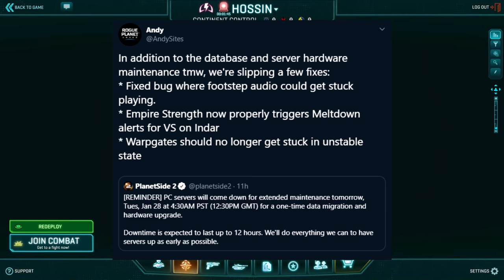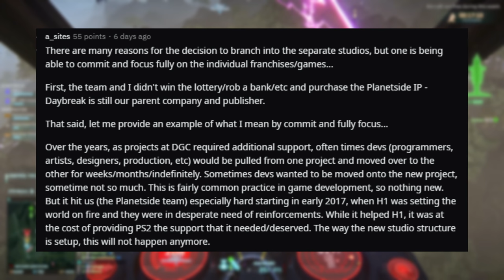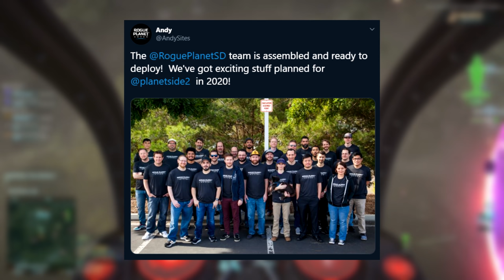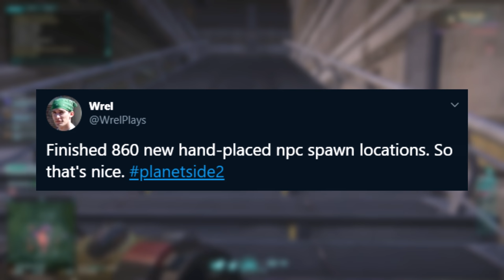Rogue Planet Games has to find its way back to being an Indie Developer.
❆Rogue Planet Games has to turn itself back into an Indie Developer after being part of the giant corporation of Sony Online Entertainment❆

► Someone asked me a great question recently: "I don't get the hate. Would like to hear what the problems are people have with you. Is it just all about the headshots?"

►I really like your video, and want to share it on social media, but I don't want to steal your likes or karma if you posted it.◄

No!  Do not hesitate to share my content on any social media platform, from twitter to reddit.  I appreciate any exposure you are willing to create for me.  The internet points do not matter to me, I just appreciate the support in creating more traffic to my channel.

Please do not hesitate to share direct links to my videos.

Get your computer parts here!

►Cyrious Gaming's UserOptions.ini File.◄
This is not updated regularly, it may be an old version.  I do not recommend using copy paste, as the file may change with patches and could cause crashes.  Just change the values in your file.

►How do you get the red dot on your screen, the kill popups, and the GLADOS Voice?◄
This video provides a tutorial on where to download the required components and how to set it up: WARNING! After DX11 patch you must enable BETA mode

►Cyrious Gaming's Outfit◄
Put in an application there if you would like to join!

►Most of the music I use is from EVE.  You can find it on this website.  Primary credit is to Jon Halur.